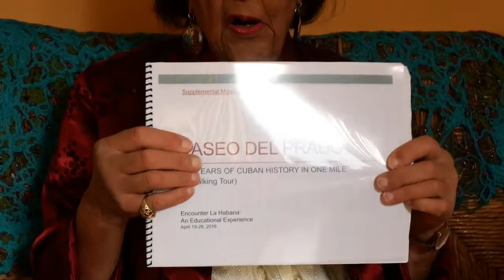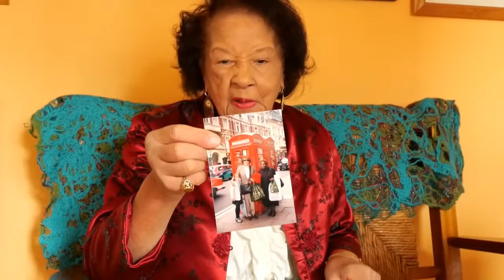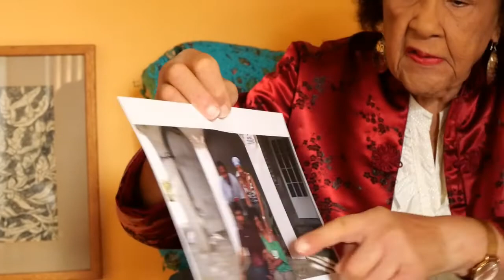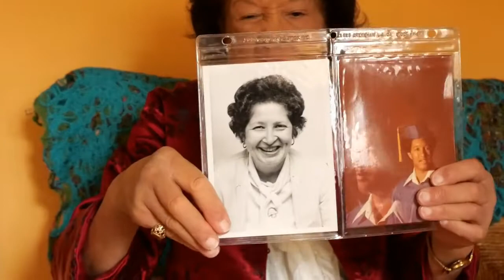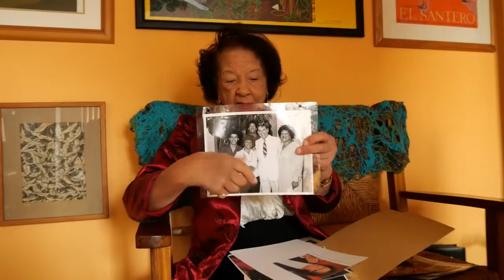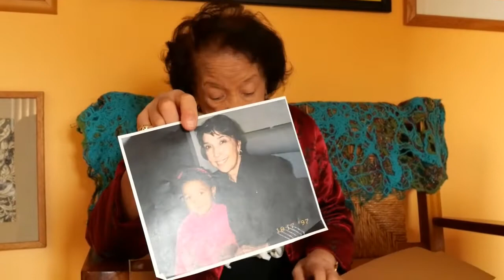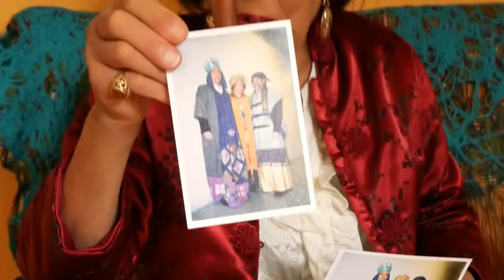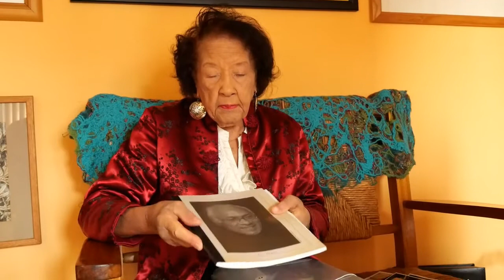Interview with Elba Cabrera, Part 6 (Bronx Latino History Project)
Part 6 of an oral history recorded for the Bronx Latino History Project on December 28, 2021 with Elba Cabrera, trailblazing patron of Puerto Rican and Latino art and culture and sister of civil rights activist Dr. Evelina Antonetty. In this part of her oral history, Elba speaks about a variety of topics, including her travels, people who call her "Madrina", and family members. She ends this part by offering advice to her children, grandchildren, and subsequent generations.

The interviewer is Dr. Steven Payne, librarian and archivist at The Bronx County Historical Society. The Bronx Latino History Project is a project of The Bronx County Archives at The Bronx County Historical Society Research Library.